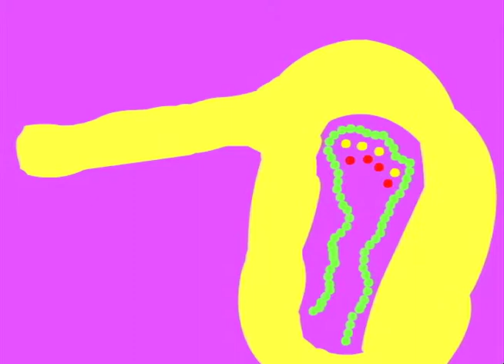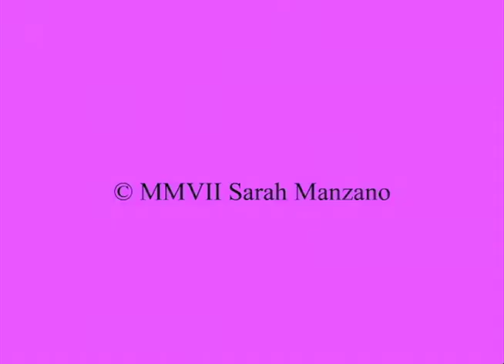Dots - by Sarah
2007 Fall Session - by Sarah - Gava/Gate Animation Class. Produced at Greenbelt Access Television, Inc. Mini-DV Master.

Participating film:
2008 Heritage Film and Video Festival
2008 Greenbelt in Focus, Academy 8 Theatres • Beltway Plaza Mall